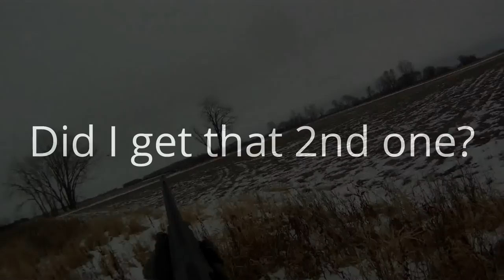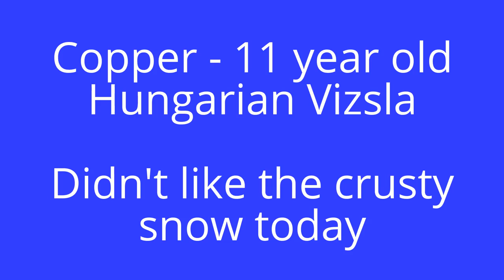12/24/16 Pheasant Hunt